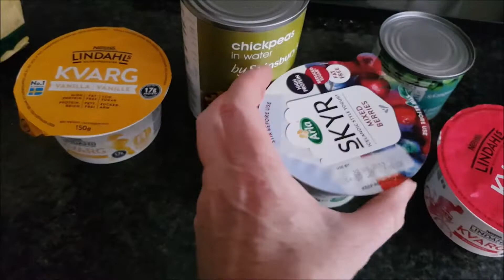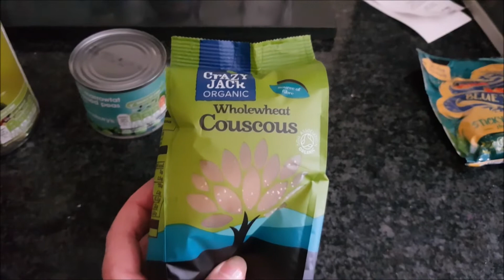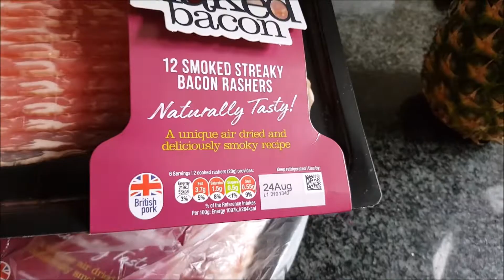Slimming World Update and Shop August 2019 | Muttonstyle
what I ate on slimming world.

My Lookireo code for discount on first box is LKANNEMARIELT9M

A few brands have offered discounts to my followers internationally.

Kookytwo 10% on orders over £25.  MUTTONSTYLE10 is the code.

UK Subscription box link for a discount